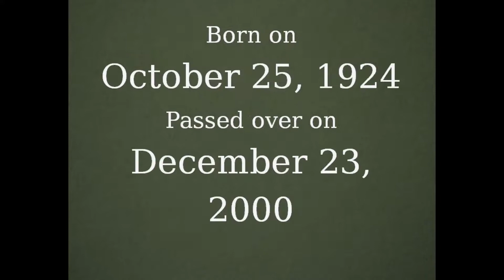Billy Barty (Willow) Ghost Box Session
Here is my ghost box session with actor and activist, Billy Barty. Some very interesting messages came through and I think some of them may have been Billy.

WILLOW [Blu-ray]

Legend (Ultimate Edition) [Blu-ray]

Fairy-Tale Family Classics (Hansel and Gretel / Rumpelstiltskin / Sleeping Beauty)